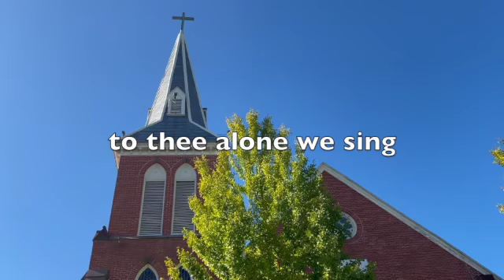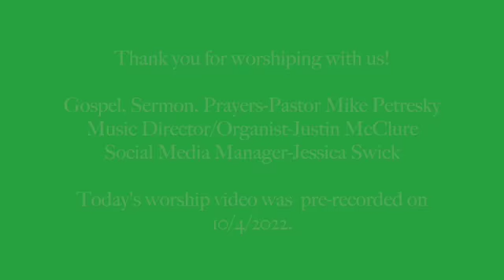19th Sunday after Pentecost October 15-16, 2022